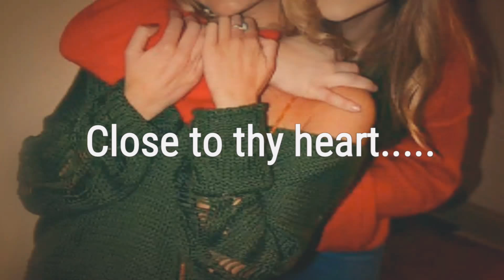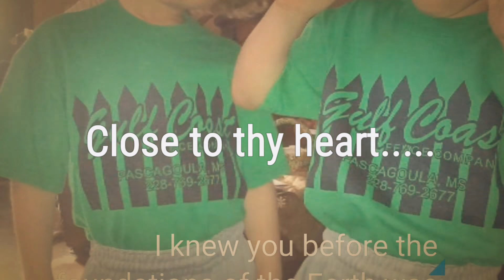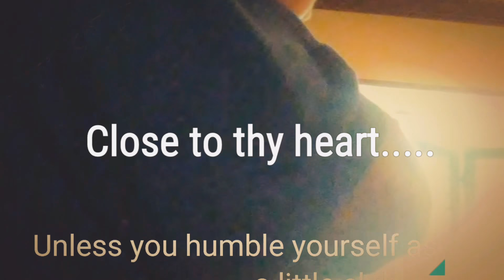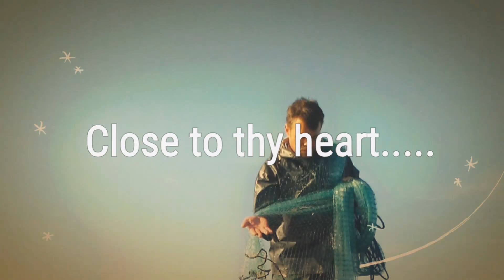"Close To Thy Heart"